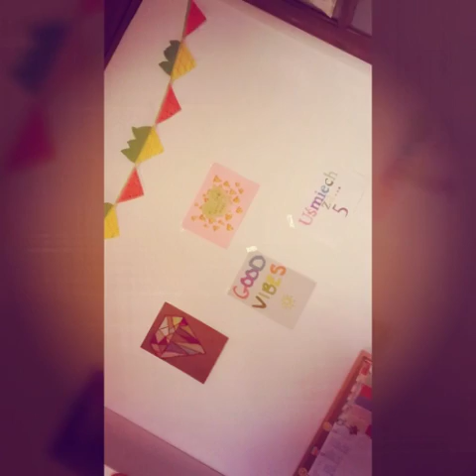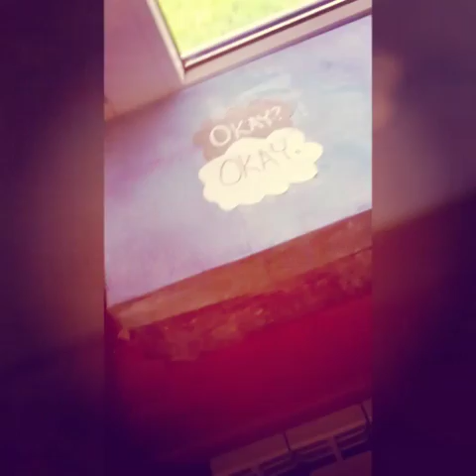To i tamto czyli ...........